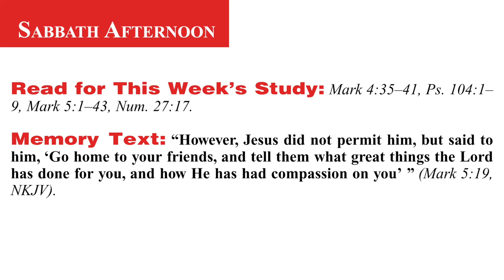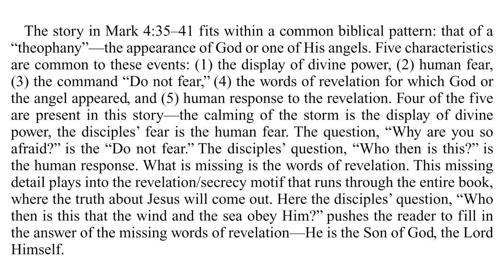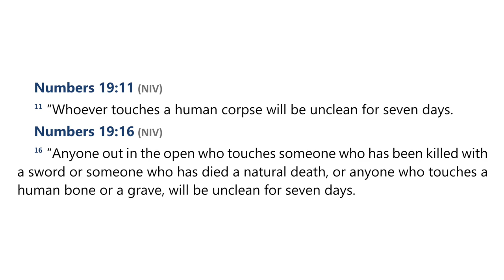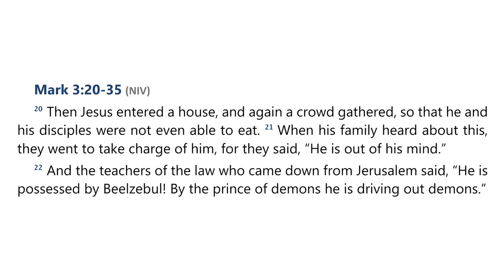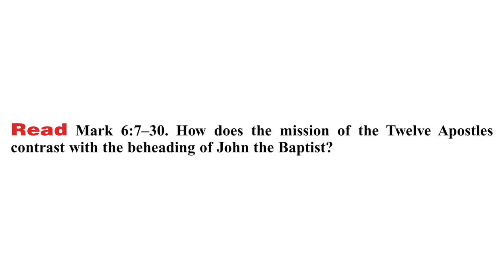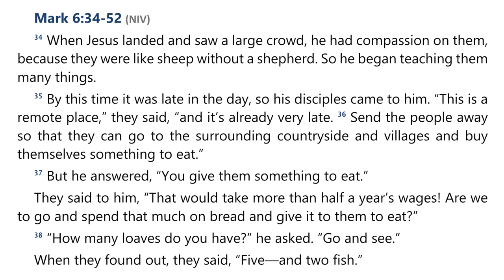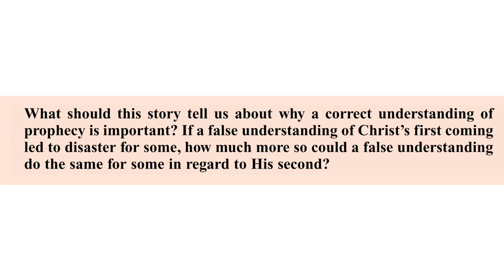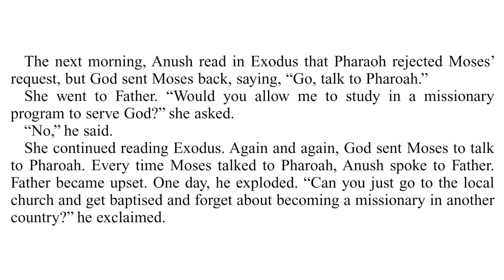2024 Q3 Lesson 05 – Miracles Around the Lake – Audio by Percy Harrold1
00:00 | Opening Prayer
02:12 | Sabbath Afternoon, July 27
04:36 | Sunday, July 28
10:11 | Monday, July 29
17:49 | Tuesday, July 30
26:38 | Wednesday, July 31
34:49 | Thursday, August 01
42:36 | Friday, August 02
45:43 | Inside Story

📖  Read for This Week’s Study:
Mark 4.35–41, Psalm 104.1–9, Mark 5.1–43, Numbers 27.17